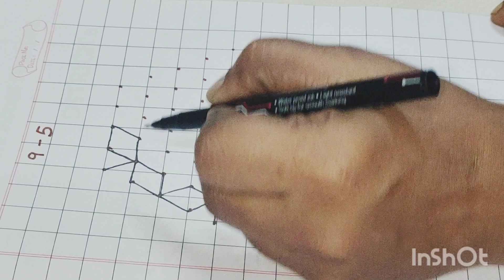9to5 rangoli/ kolam/dot rangoli/daily rangoli/easy rangoli for beginners/basic designs/muggulu/fest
9to5 rangoli/ kolam/dot rangoli/daily rangoli/easy rangoli for beginners/basic designs/muggulu/fest